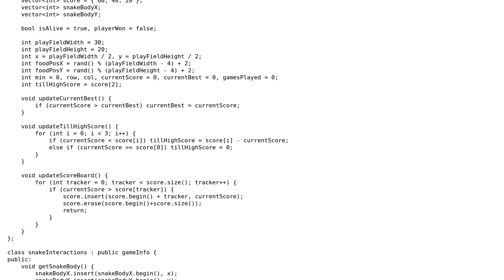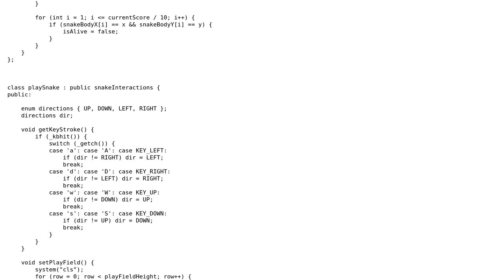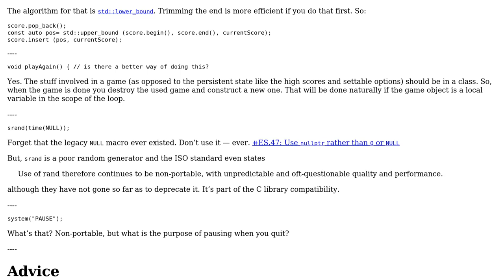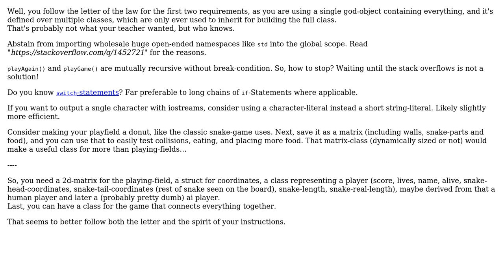Code Review: Snake Game in C++ using OOP (2 Solutions!!)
Code Review: Snake Game in C++ using OOP

With thanks & praise to God, and with thanks to the many people who have made this project possible! | Content (except music & images) licensed under CC BY-SA | Music | Images & others | With thanks to user Vincent Tan user JDlugosz user Deduplicator user Daniel and the Stack Exchange Network Trademarks are property of their respective owners. You are responsible for your own actions.